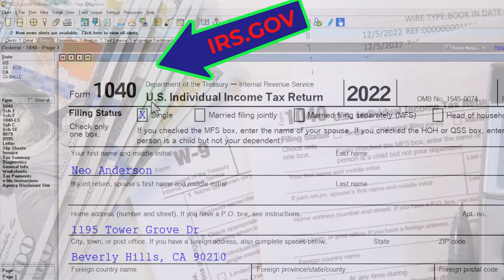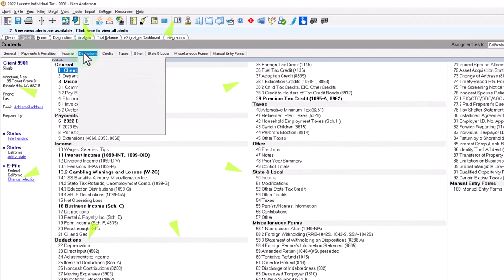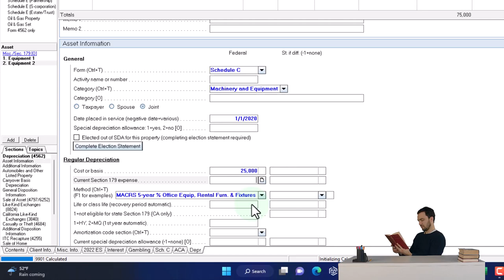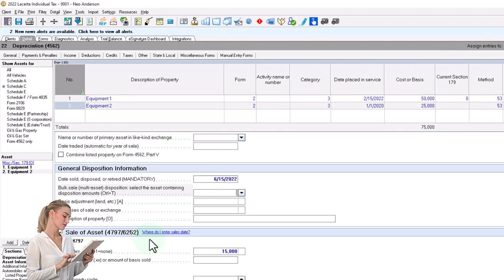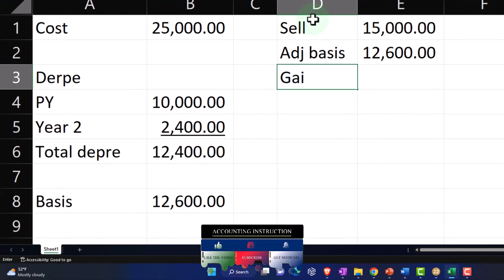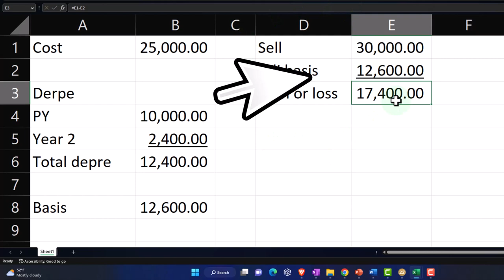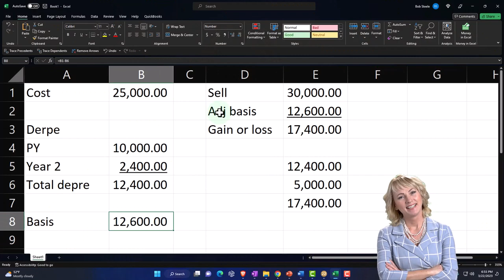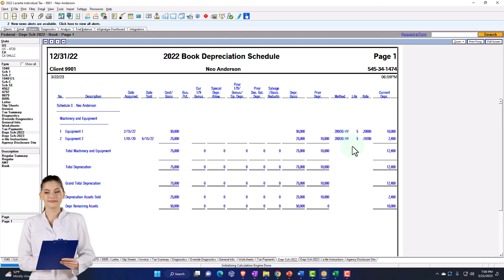Dispositions of Business Property Example 6382 Income Tax Preparation 2022 - 2023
Dispositions of Business Property Example